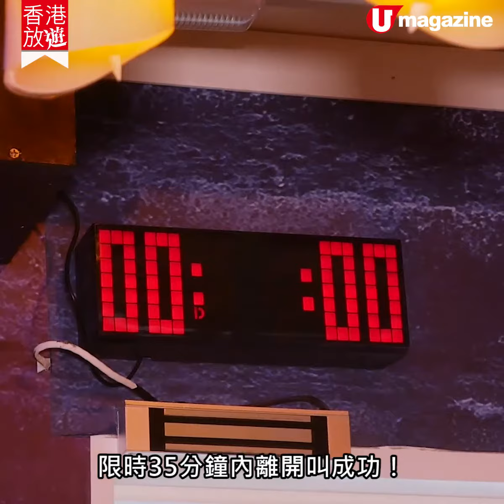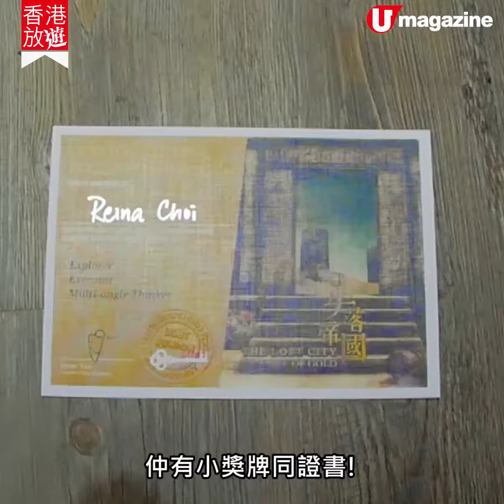【香港放遊】密室逃脫小朋友都玩！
依間兒童版密室逃脫體驗館，有啲位都幾難過關，但家長可以一齊入去玩，同小朋友動吓腦筋，好過成日玩手機啦！

【INFO】Lost Junior
地點︰荔枝角長順街15號D2 Place 二期 304號舖
營業時間︰星期一至五 1230pm - 9:30pm、星期、日及公眾假期 11am -9:30pm
收費︰每人每節$140

全方位緊貼《U Magazine》社交平台